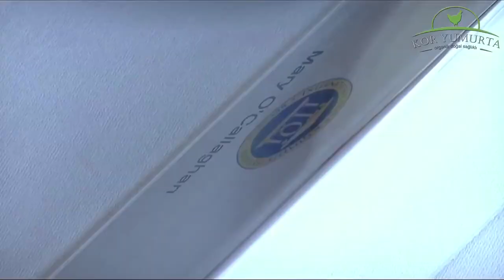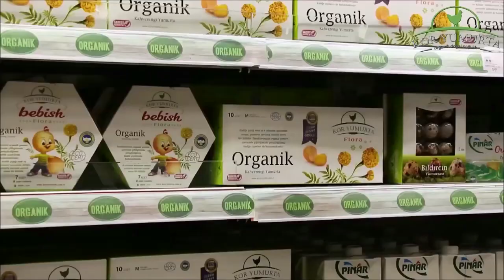KOR YUMURTA TANITIM Arapça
Kor Organik Yumurta, kentsel yerleşimden uzak modern tesislerinde 120 bin tavuk ile sürdürdüğü organik yumurta üretimini, akademik bir hassasiyetle dünya standartlarının öngördüğü ölçüde titizlikle gerçekleştiriyor.